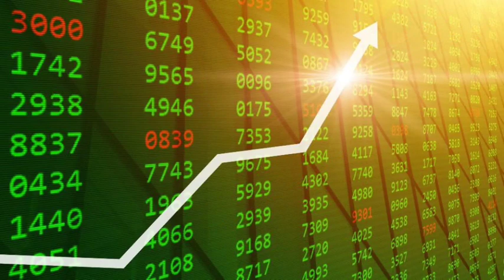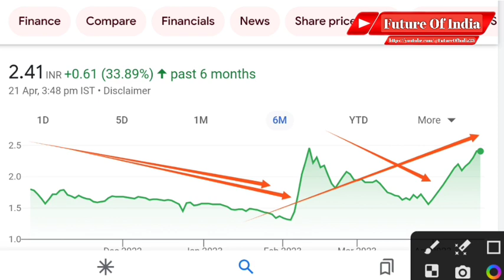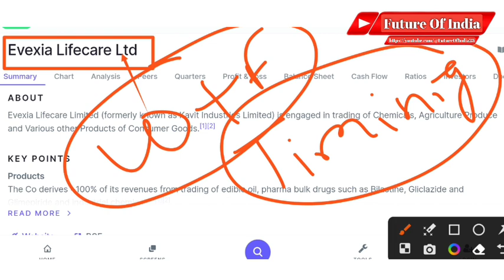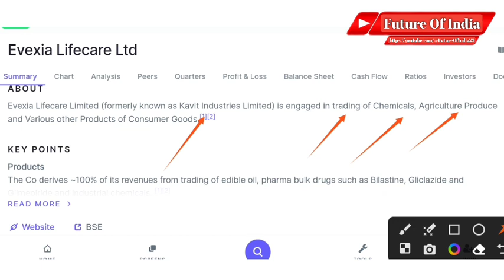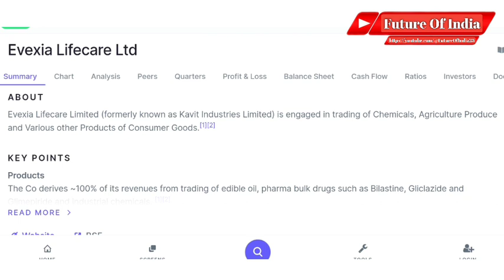Evexia lifecare share news । Evexia lifecare share latest news । Evexia lifecare q4 results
Evexia lifecare
Evexia lifecare ltd
Evexia Lifecare q3
Evexia lifecare share
Evexia lifecare q3 result

Hash Tags -

Please Note:-